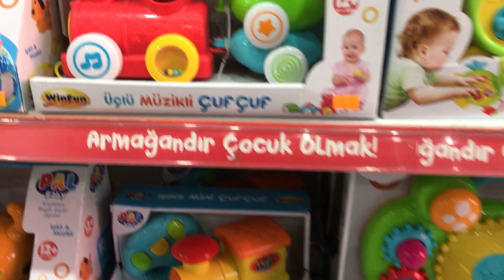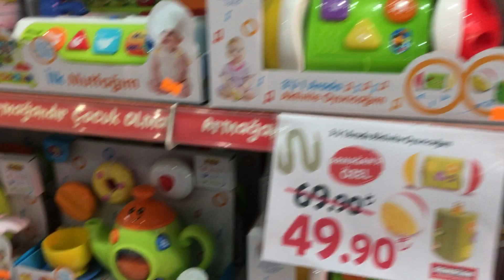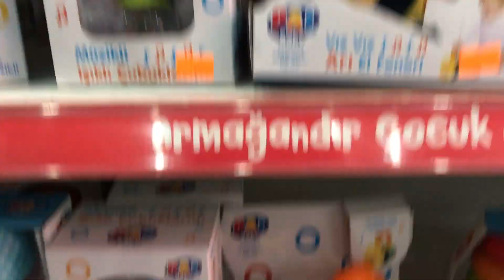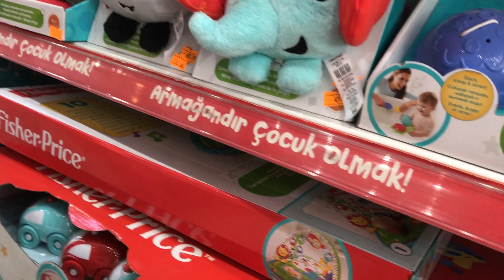Miran & baby toys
Miran & bebek oyuncakları